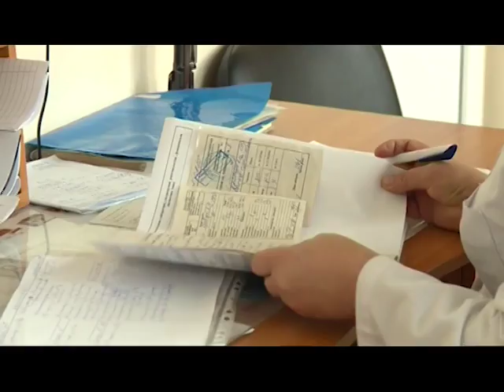Житомирщина: діти 2 дні їли кашу з цибулею та грілись об кошенят - Вісті TV. ВідеоНовини.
Детальніше на Вісті Ньюс Новини Харкова та УкраЇни
Служба новин - Вісті TV ВідеоНовини
Відео новини із зони АТО, репортажі та сюжети, кримінальні новини, суспільство, культура, позитив. News Kharkov, Dnieper, Kiev, Odessa, Zaporozhye, Ukraine